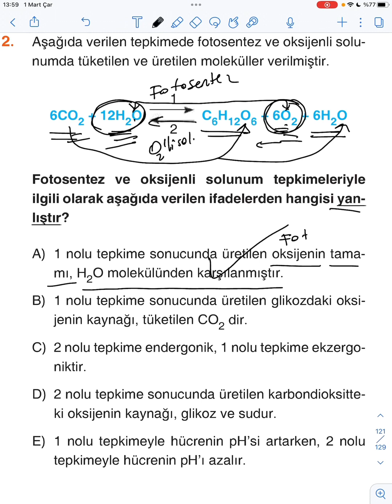🔥ÖSYM tarzı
bulunmaktadır